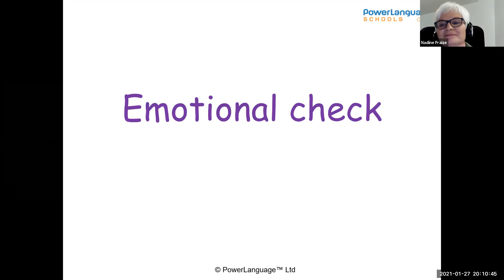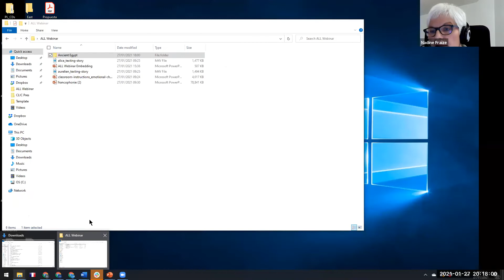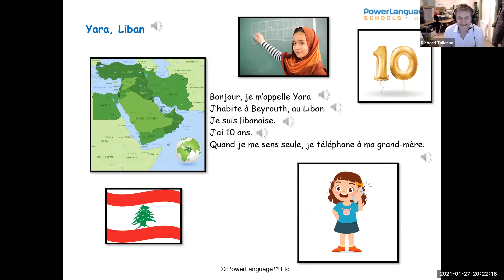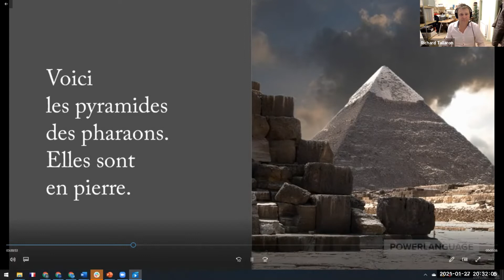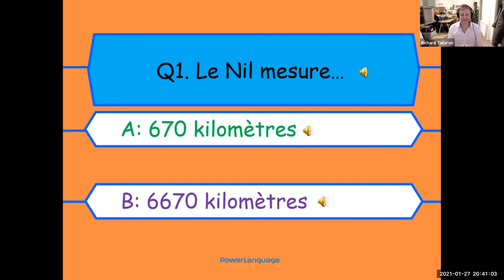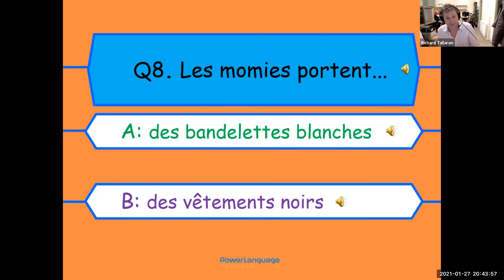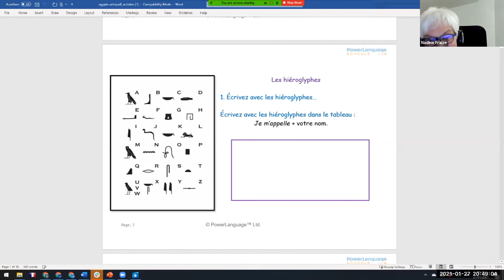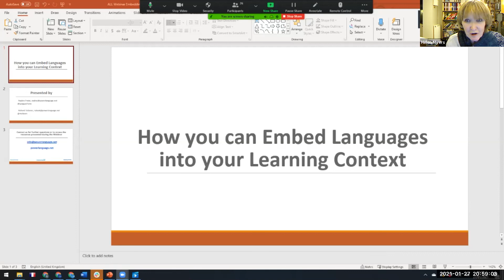ALL London Webinar with Richard Tallaron